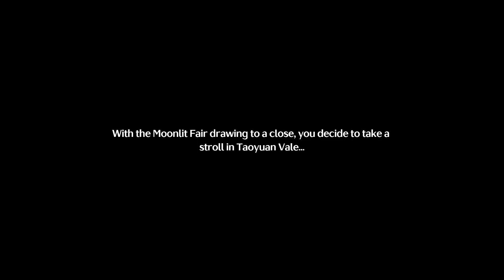Head to the Wishing Stall and Create even more festival vibe (Raise the Popularity to above 20,000)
Guide to Raising Popularity Above 20,000 at the Wishing Stall in Wuthering Waves
Objective:
The goal is to create an even greater festival vibe by raising the festival’s popularity to over 20,000. This involves engaging in various activities, upgrading stalls, and fulfilling wishes within the festival grounds.

Steps to Increase Popularity:
Upgrade Stalls:

Ensure that all your festival stalls are upgraded to the maximum level. This includes popular stalls like the Moon Shooter, Yumyum Haven, and others.
Upgrading stalls not only increases the festival vibe but also enhances the bonuses they provide.
Fulfill High-Tier Wishes:

Engage in fulfilling higher-tier wishes, which contribute significantly to the festival's popularity. Utilize your best companions to maximize the effectiveness of wish fulfillment.
Completing these wishes successfully will boost your popularity points considerably.
Complete Side Quests (Moments):

Participate in and complete various Moments associated with your companions. Each completed Moment adds to the overall festival vibe and helps in reaching the popularity target.
Daily Participation in Mini-Games:

Regularly participate in mini-games such as the Moon Shooter and Riddle Twiddle. These games not only reward you with festival items but also contribute to the overall festival vibe.
Interacting with Characters:

Engage with characters and fulfill their specific festival-related tasks. This can include special missions or events tied to the character’s storyline.
Check and Complete All Festival Goals:

Ensure that you are meeting all the goals set for the festival, including those related to popularity. Completing festival goals can provide substantial popularity boosts.
Rewards:
Achieving a festival popularity above 20,000 will unlock special event rewards, including exclusive festival items, additional Operation Funds, and possibly rare companion-related items.
Head to the Wishing Stall and Create even more festival vibe (Raise the Popularity to above 20,000) | Wuthering Waves